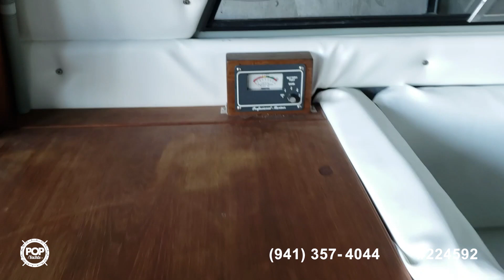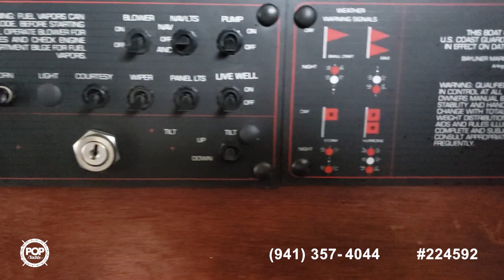[UNAVAILABLE] Used 1988 Bayliner Ciera 2556 in Chicago, Illinois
2001 Wellcraft 2600 Martinique in Bourbonnais, Illinois - $20,750

1998 Four Winns 238 Vista Cruiser in Allendale, Michigan - $12,500

1995 Rinker 280 Fiesta Vee in Portage, Indiana - $18,500

1998 Maxum 2800 SCR in Michigan City, Indiana - $32,400

1997 Bayliner 2855 Ciera Sunbridge in La Porte, Indiana - $18,950

1988 Checkmate 241 Gtx in Palos Park, Illinois - $21,500